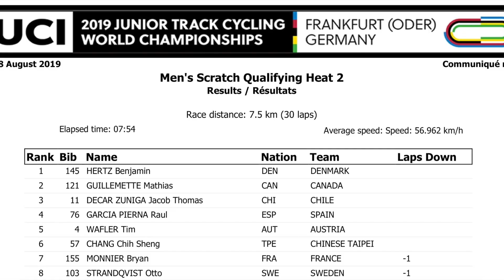Qualification course scratch | 2019 UCI Junior Track Cycling World Championships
Qualification course scratch | 2019 UCI Junior Track Cycling World Championships, Mathias Guillemette, Cyclisme Canada , Frankfurt Oder, Vélodrome Oderlandhalle